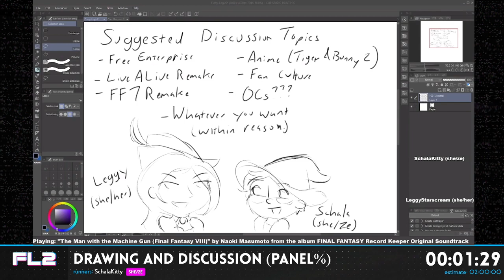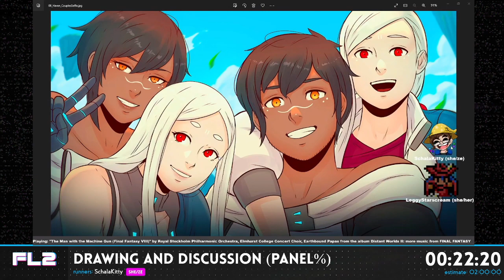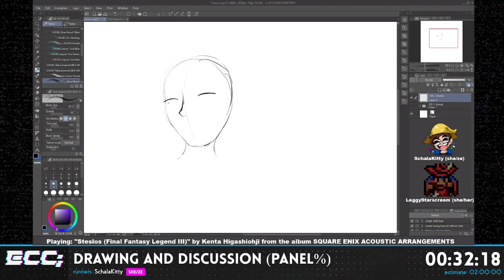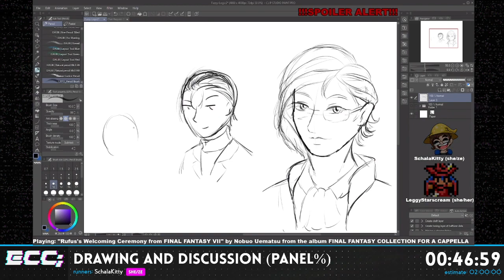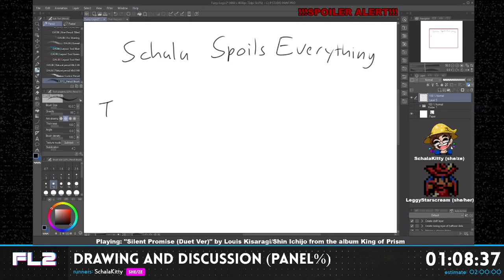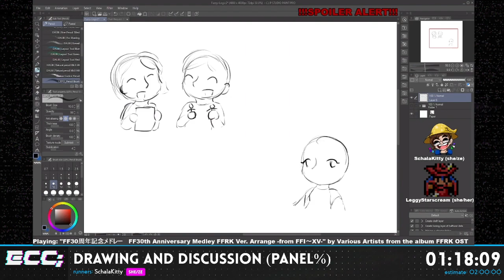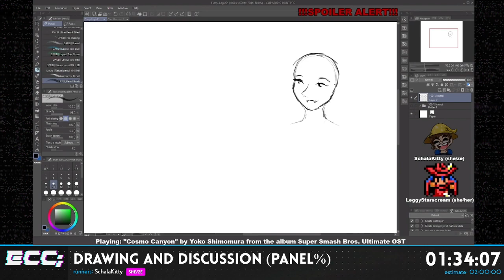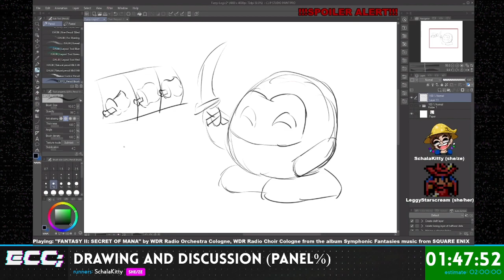Fuzzy Logic 2! Drawing and Discussion (panel%) with SchalaKitty and leggystarscream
Fuzzy Logic 2! Drawing and Discussion (panel%)

SchalaKitty is the main panelist with leggystarscream keeping company -- Watch live